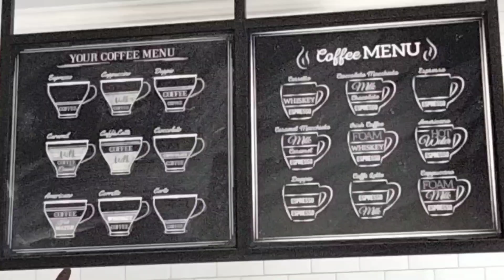COMPANY PROFILE : BAKERY, COFFEE, & FISH CANNING. POLIJE